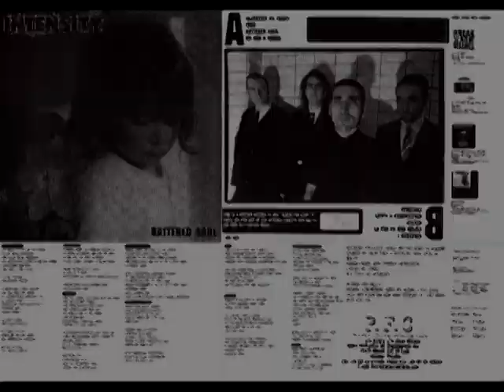Intensity - Battered Soul (Full EP)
Classic 90's  Swedish Hardcore

01-Injustice We Trust  0:00
02-True  1:41
03-Battered Soul  3:11
04-No Van A Ganar  3:49
05-Struggle  4:40
06-Life's A Competition  6:01
07-Action  7:19
08-La Voz De Una Mujer  7:46
09-I Question  8:53